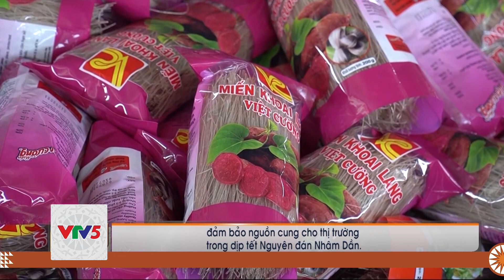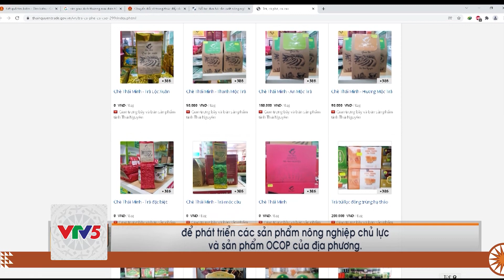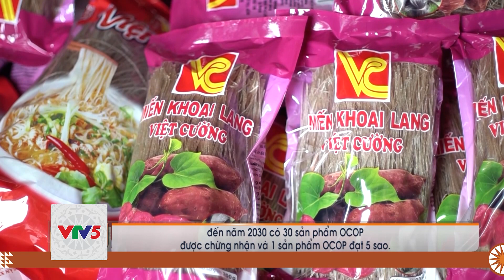[TIẾNG TÀY] ĐỒNG HỶ DẪN ĐẦU TOÀN TỈNH VỀ SẢN PHẨM OCOP | VTV5